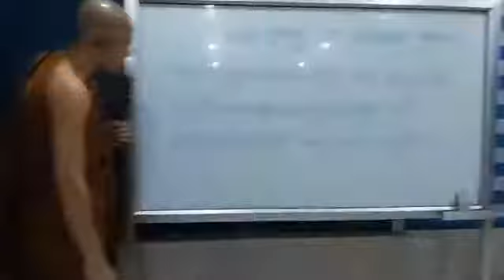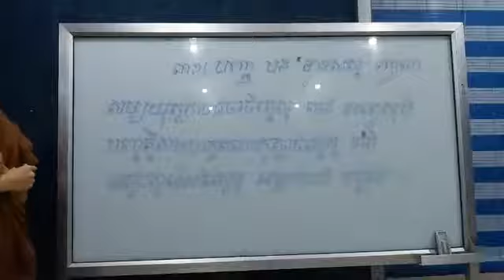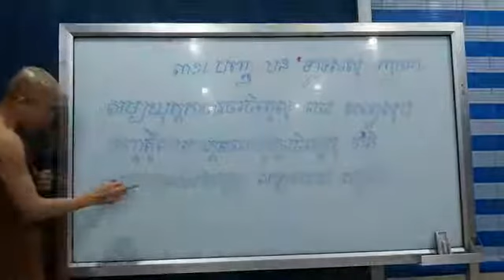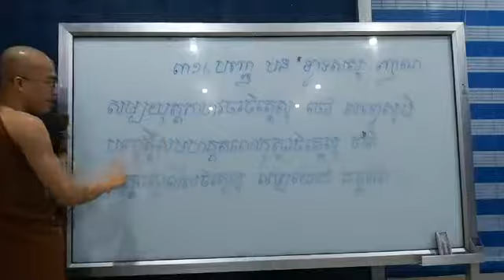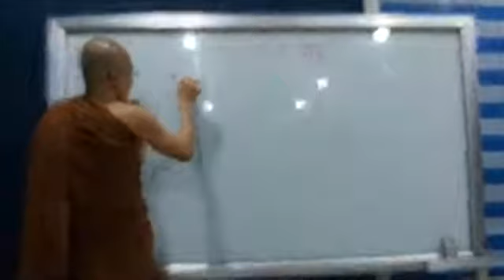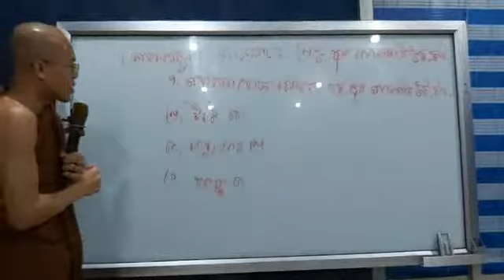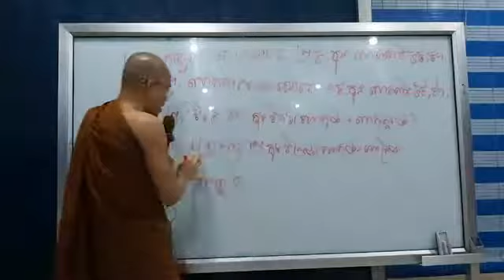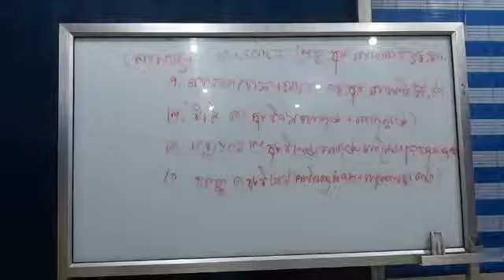៤៧.ចេតសិកសង្គហវិភាគបរិច្ឆេទទី២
ព្រះអភិធម្មត្ថសង្គហៈ ចេតសិកសង្គហវិភាគបរិច្ឆេទទី២(សោភនចេតសិកសម្បយោគន័យ ៤ន័យ) ម៉ោងទី៤៧